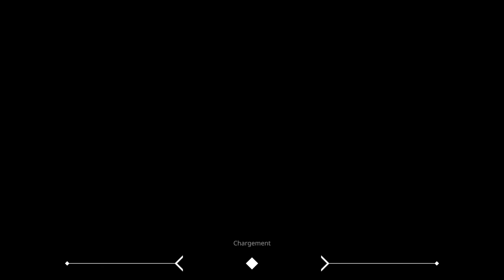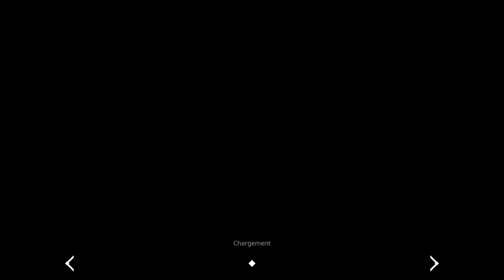Aer - Episode unique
Nous découvrons Aer, memories of old. Une fable racontant l'aventure d'une jeune femme pouvant se transformer en aigle et vivant dans un monde suspendu.
Le jeu invite à l'exploration de différentes régions du monde et demande à résoudre différentes énigmes.

Cet épisode sera unique sur ce jeu. Celui-ci ne m'ayant pas convaincu. Les textes sont très enfantins, sans surprise et sans profondeur. Le monde (vide), la narration et la direction artiste ne m'ont pas vraiment captivés. Les énigmes sont relativement peu intéressantes et les mécanismes n'ont pas beaucoup de répondant, ce qui fait qu'on ne sait jamais si on a résolu un élément important ou non.
Le vol donne une belle sensation de liberté... mais barbant après quelques voyages. J'aurai apprécié des déplacements rapides, même peu nombreux, permettant d'aller d'une région à une autre pour éviter des longues minutes de vol sans intérêt, dans un monde relativement vide.

En conclusion, je vous recommanderai de faire l'impasse sur ce jeu. De nombreux jeux indé mêlant exploration et puzzle, existent et valent bien plus le coût (coucou Gris, Journey ou encore Abzu).